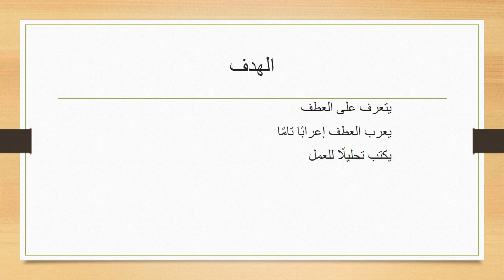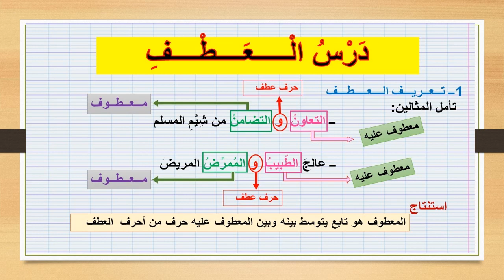الاسبوع التاسع الفصل الثاني اللغة العربية للصف التاسع- المعلمة هيفا